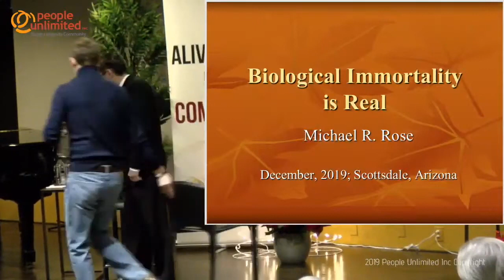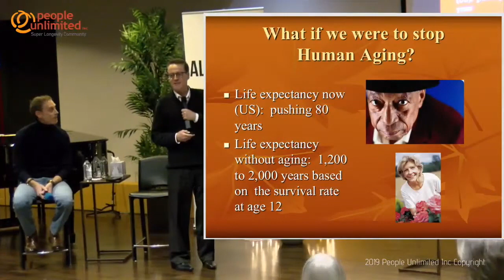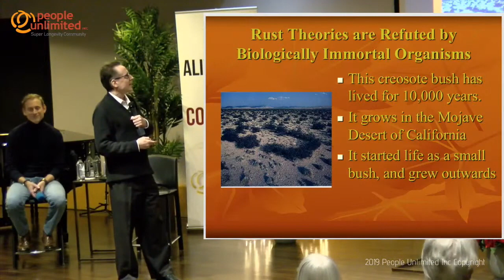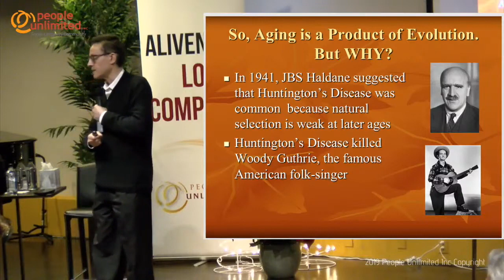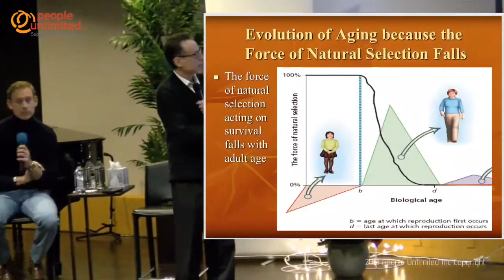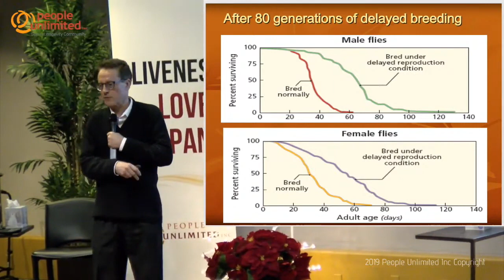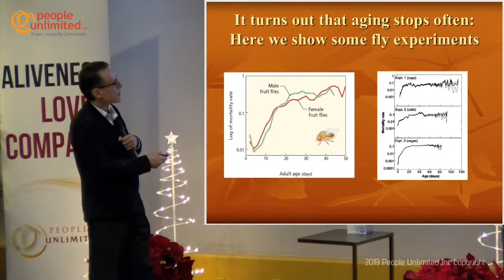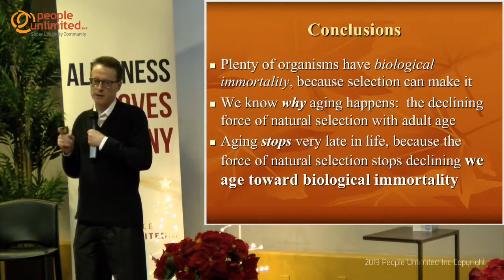Biological Immortality is Real: Dr Michael Rose, University of California | People Unlimited 2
Biological Immortality is Real. Presented by Dr Michael Rose of the University of California, at People Unlimited’s Winter Super Longevity Weeks Ageless Education.

The Ageless Education series brings in many of the leading figures in radical life extension to share their views on the most cutting edge strategies for living long enough to live forever.

People Unlimited is an educational, lifestyle and social organization for people interested in living unlimited lifespans.

Through People Unlimited, you may hear a broad range of views on living longer and living better, both in terms of the science of longevity and the inspiration to expand personally.
Our purpose is to provide you with cutting edge information and insights that will support you to be more alive today, and to pursue your unlimited future.

We encourage all participants to take full responsibility for their lives and their choices, and to make responsible decisions regarding any information you may hear through People Unlimited.

People Unlimited and its Officers are not liable or responsible for any actions participants may take due to the information that they gain through People Unlimited.
We welcome your to participate in our ongoing programs.